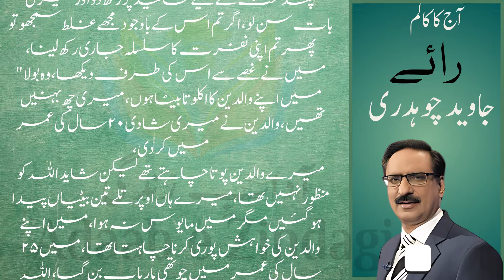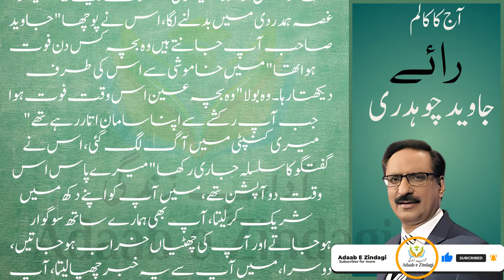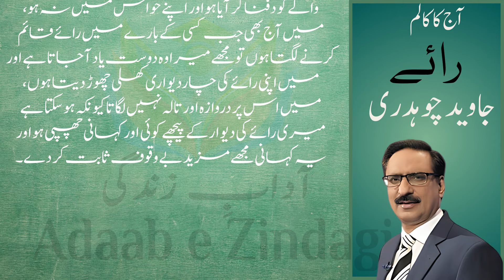Javed Chaudhary | رائے | 27-07-2024| روزانہ اردو کالم |آدابِ زندگی